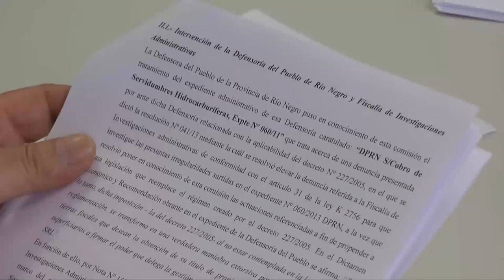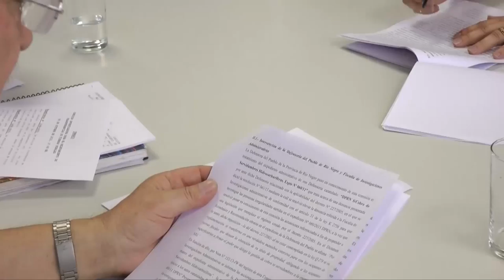Cesar Miguel: Beneficiarios transferencia de tierras fiscales en General Roca